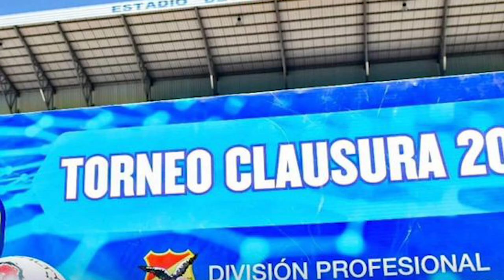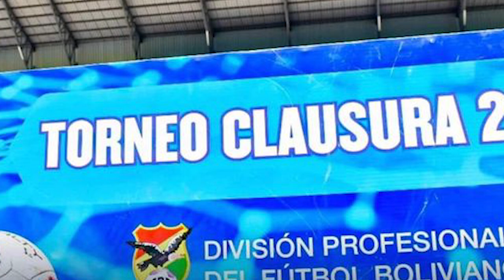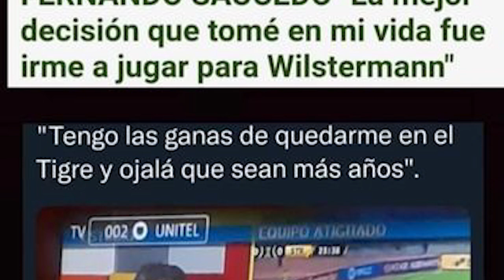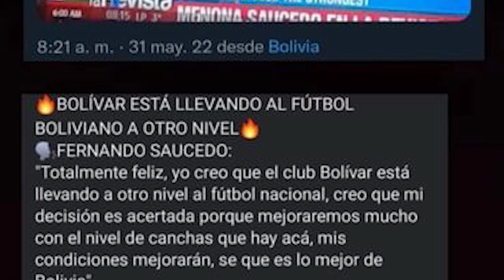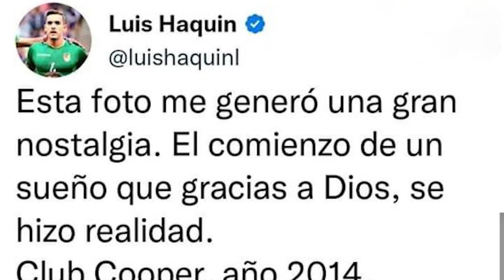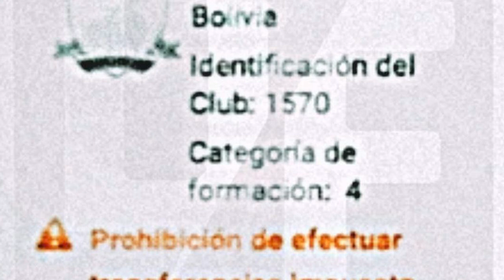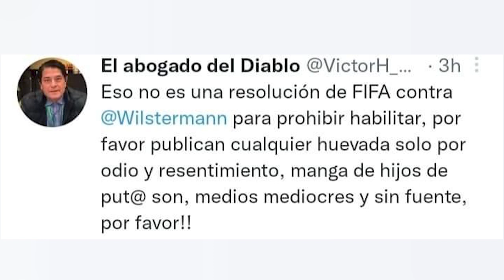FICHAJES BOLIVIA 2023 | MIGUEL BRIZUELA al TIGRE? | FECHA TORNEO APERTURA 2023 | WILSTER Sin SANCIÓN